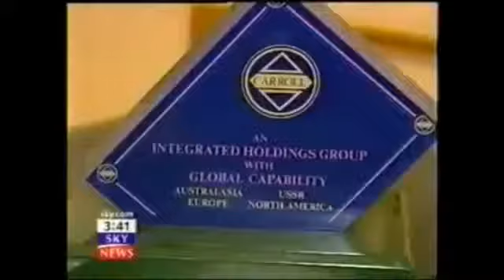Sir Winston S. Churchill Papers CHURCHILL COLLEGE CAMBRIDGE Withers Law Firm Fraud Bribery Exposé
MAINSTREAM NEWS MEDIA EXTRACTS:

The sensational Carroll Foundation Trust and parallel Gerald 6th Duke of Sutherland Trust multi-billion dollar corporate identity theft offshore tax fraud case has revealed that the HM Government former Permanent Secretary for the Business Department Sir Michael Scholar who had complete “executive responsible” for the case effectively concealed a startling litany of compelling criminal evidential material in this case of international importance.

Scotland Yard leaked sources have disclosed that Sir Michael Scholar concealed a bewildering array of twenty eight forged and falsified UK Companies House “registered” Carroll Trust Corporations which are “directly linked” to the fraudulent incorporation of Barclays International offshore accounts HSBC International offshore accounts and Queen’s bankers Coutts & Co accounts in this case spanning three continents.

Sources have confirmed that Sir Michael Scholar until quite recently chaired the UK Statistics Authority which reports crime statistics to the Home Office as a trusted civil servant which has prompted well seasoned City of London observers to remark that the Scholar family bribery scandal is a function of the HM Government continued bungled attempts to conceal the magnitude of this case.

Further sources have said that the UK Companies House subpoena manager based in Cardiff continues to retain a complete audit trail “lock-down” of the forensic specimen exhibits which surround the twenty eight fraudulently incorporated Carroll Trust Corporations and forensic specimen exhibits of the Gerald J. H. Carroll forged signatures which effectively impulsed this massive City of London bank fraud heist. This source also revealed that the Scholar family are seriously implicated in the HM Government Departments Companies House and Insolvency Service corruption bribery allegations which are “centered around” Sir Michael Scholar and his son Sir Thomas Scholar.

It has emerged that Sir Thomas Scholar is currently the Permanent Secretary at HM Treasury working along side the First Treasury Counsel Sir James Eadie QC who is also confronting major allegations of money laundering offshore tax fraud bribery and obstruction on an industrial scale.

In a stunning twist it has been revealed that Sir Thomas commenced his professional career with HM Treasury some twenty five years ago with the then Permanent Secretaries Sir Peter Middleton and Lord Terence Burns who following their retirement went on to become respectively the Chairman of Barclays Plc and Chairman of the Ofcom news media regulatory authority in what is known to have been yet another bungled attempt to conceal more than a mind boggling two hundred and fifty million dollars of embezzled funds “targeted” at the Carroll Foundation Trust huge treasury investment holdings.

The Carroll Foundation Trust files are held within a complete lock-down at the FBI Washington DC field office and the Metropolitan Police Service Scotland Yard London under the supervision of the Commissioner Cressida Dick QPM who is known to have an intimate knowledge of this case which stretches the globe.